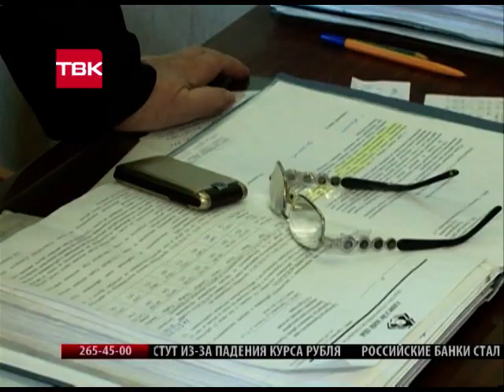"Енисейский ЦБК" - банкрот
Предприятие, находящееся, кажется, в вечной процедуре банкротства вновь оказалось в центре внимания. Сегодня сотрудники Енисейского ЦБК сообщили - опасаются за экологическую безопасность. Электричество на предприятии отключили еще в марте прошлого года. И почти никто не следит за цехом для очистки промышленных стоков. В Правительстве края риски подтвердили. Рассказывает Екатерина Мут.